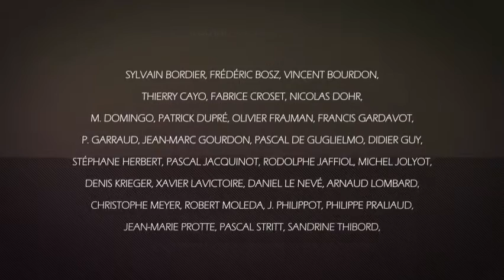L'Aube de la matière grise